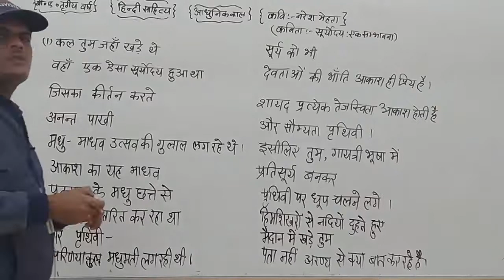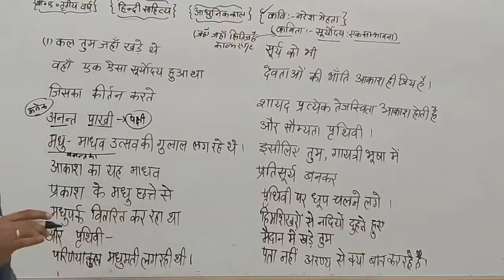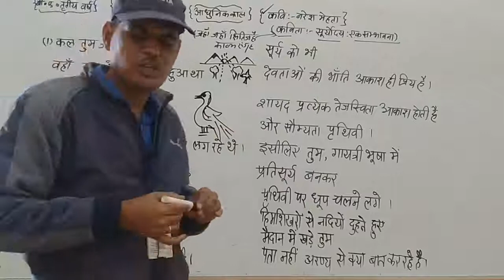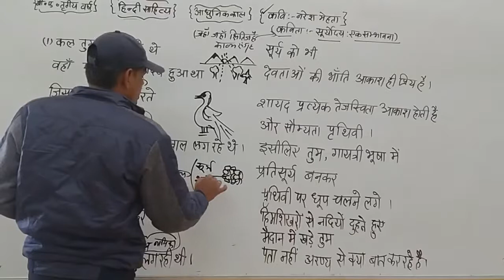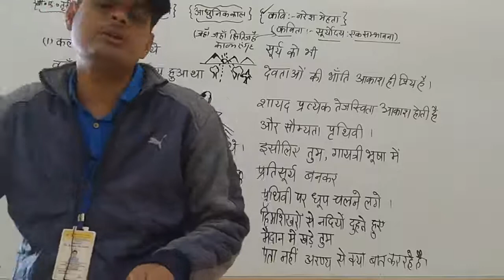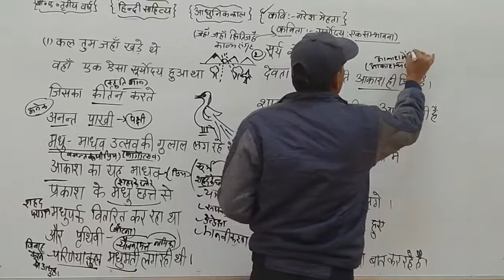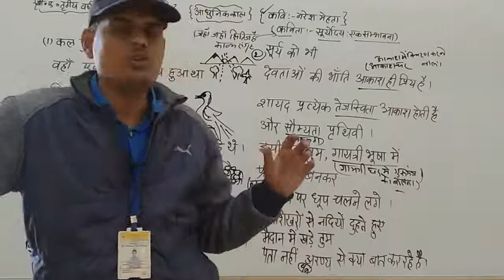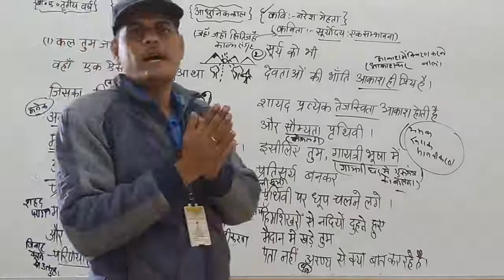कवि नरेश मेहता(कविता सूर्योदय :एक संभावना)भाग -1,पदों की व्याख्या ,व्याख्याता हनुमान मल शर्माSMDTKM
Qualification: MSc. MPhil, Ph.D Chemistry
Experience: Teaching and Research-16 Years

Faculties  :-
Dr Navneet Swami,
Radhika Lohiya,
Anil Nayak,
Manoj Swami,
Chandra Prakash,
Siddharth Anand,
Hanuman Mal Sharma,
Pooja Sharma,
Jyoti Pareek,
Gaurav Joshi,
Kishor Darji,
Manisha Chotiya,
T.Rakshak,
Jitendra.